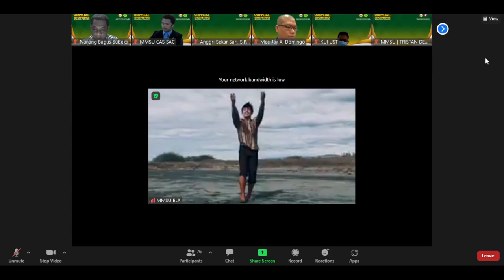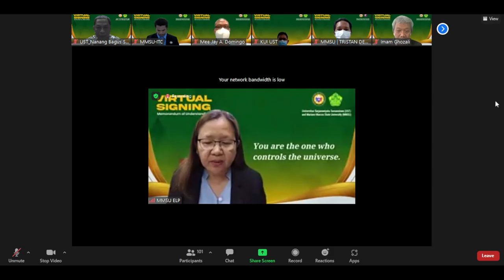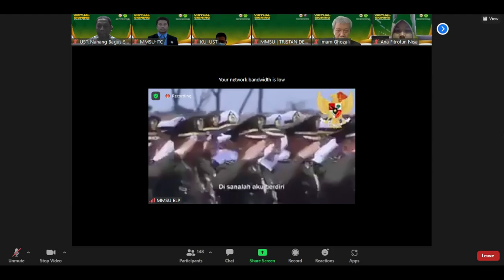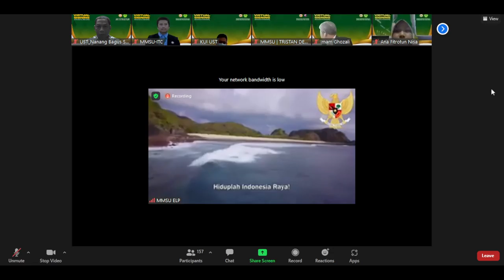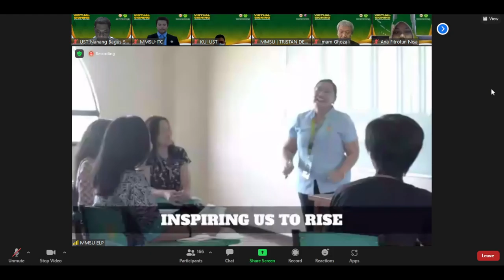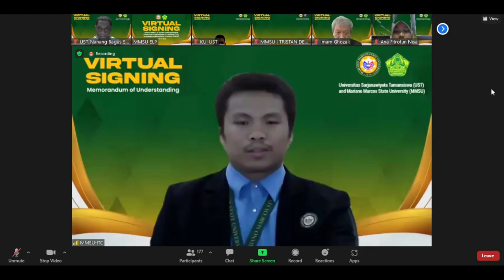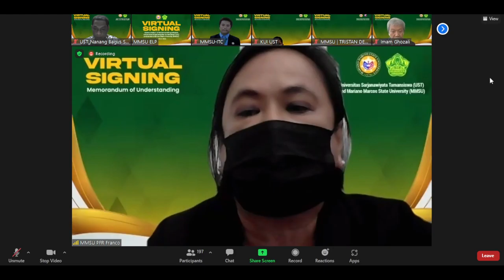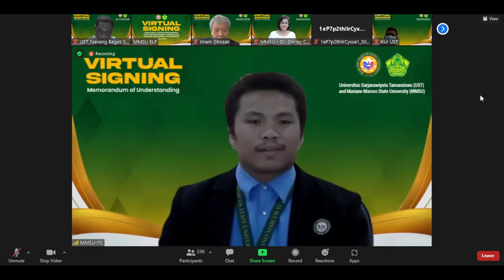Virtual Signing MoU Universitas Sarjanawiyata Tamansiswa and Mariano Marcos State University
Virtual Signing Memorandum of Understanding between Universitas Sarjanawiyata Tamansiswa and Mariano Marcos State University